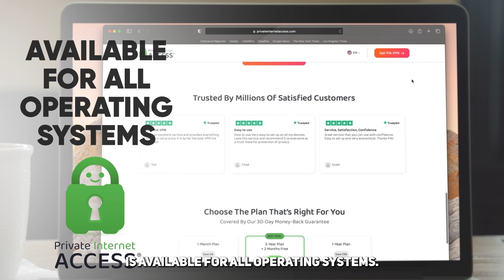RONALDO'S DEBUT INTERRUPTED BY PROTESTORS! THE DISTURBING TRUTH!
You will be surprised to know why there were chants of "Get out of club" during Ronaldo's debut for Manchester United. Turns out, not all owners are the same!